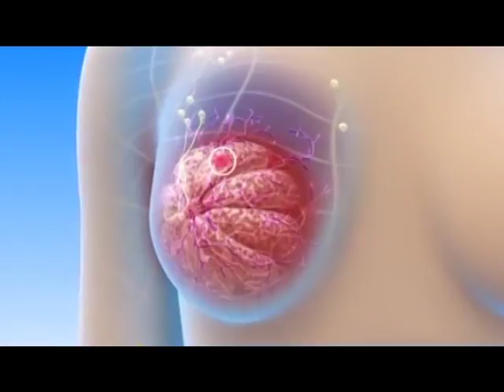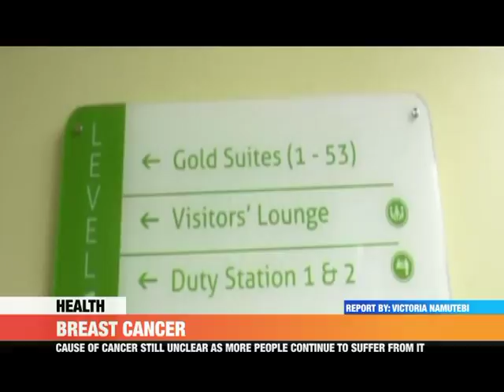PMLive: Breast Cancer, failing to breastfeed the baby could be one of the causes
Most people ignore medical warning and basic practices.